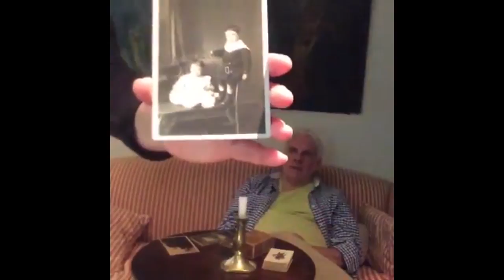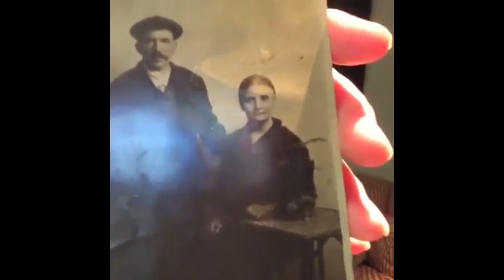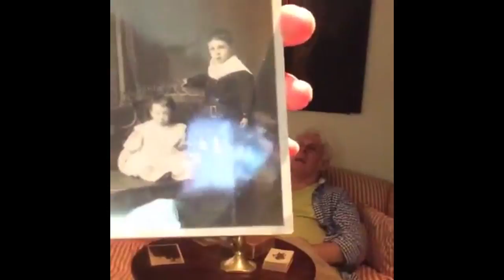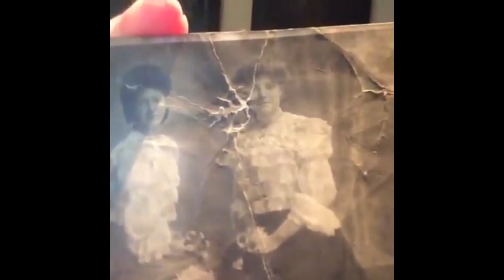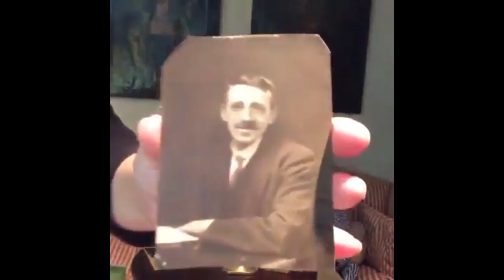"FAMILY GHOST STORIES" Episode 6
"Family Ghost Stories" ~ Please join us for Episode 6 of "Stories from the Standing Room."

*** Our apologies, our mics unknowingly came unplugged :( We learned quite a bit from this drama and this won't happen again in the future ~ thank you for bearing with us :)

Don't miss the story of "The Little Girl" who has appeared for generations as both a sign of comfort and crossing for the females in the family in the months before they passed over.

"Similac" an unmistakable sign of loving communication from a late mother to her daughter 3 days after her funeral.

A Grandmother's spirit lovingly wakes up her young granddaughter and urges her to check on her Mother at work ~ as all was not well and a robbery was underway :O

Do family members appear in dreams or in physical form to forebodingly forewarn or inform?

Join us every weekend for more Hauntings, History, Folklore, Facts and FUN!  An all new Ghost Podcast featuring a British Husband (Senior Academic in Arts and History) and his American Wife (Radio and Television Broadcaster) from the "Standing Room" in their 450 year old home in the English Countryside.

More information please visit Facebook.com/Storiesfromthestandingroom

Storiesfromthestandingroom.com is still in pre-production at the time of this broadcast.